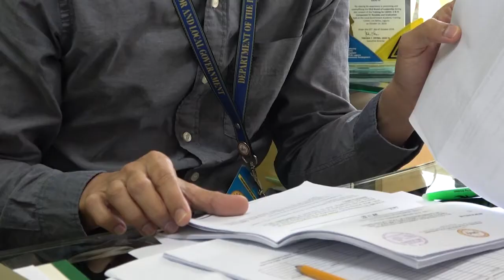Deadline ng assessment para sa isinasagawang road clearing operation, extended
Muling iniurong ng Department of the Interior and Local Government (DILG) ang petsa para sa assessment at validation ng isinagawang Road Clearing Operations ng mga Local Government Units (LGUs). || Kristel Dorado